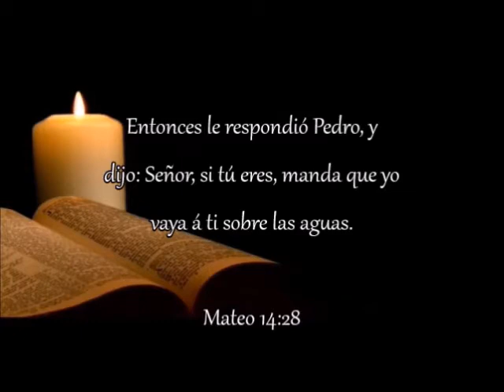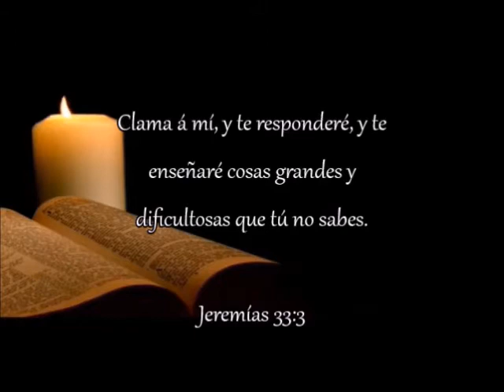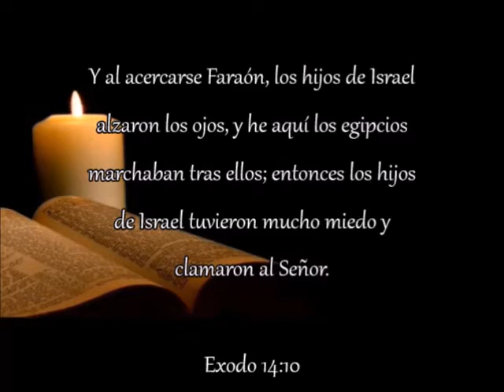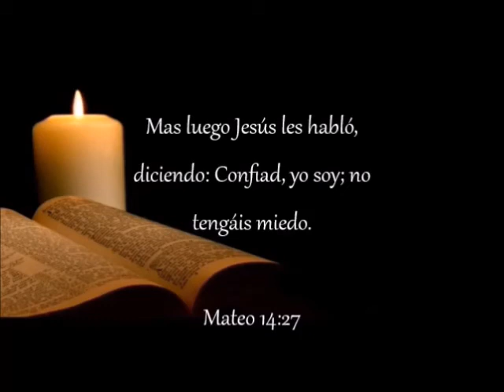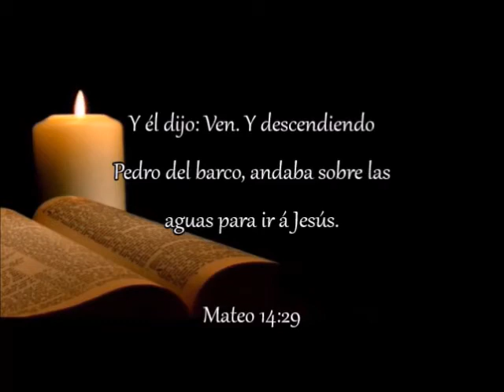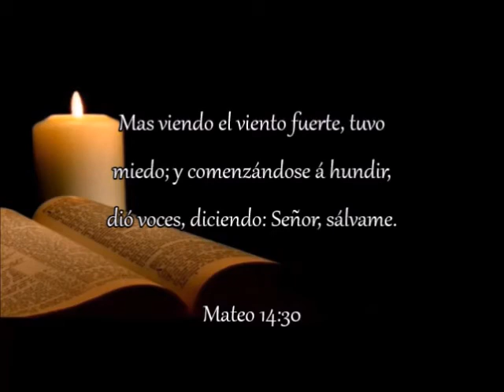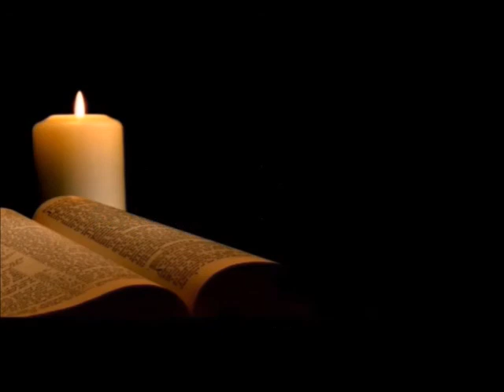Señor Sálvanos - PA. Rodrigo Mora - Mensaje (04/24/20)